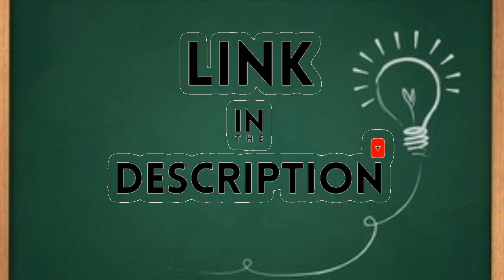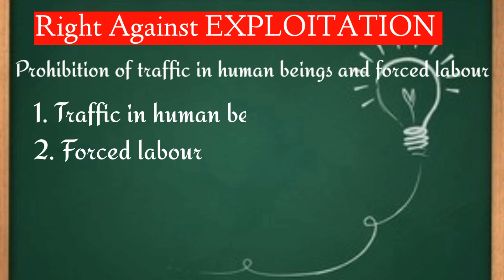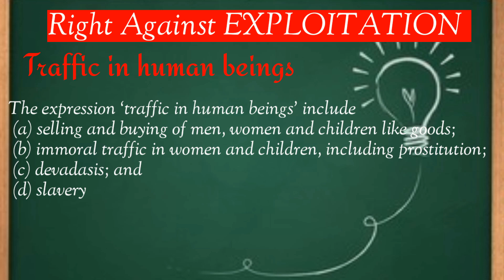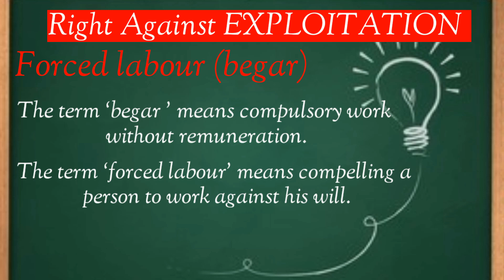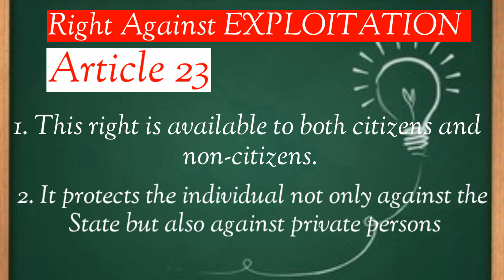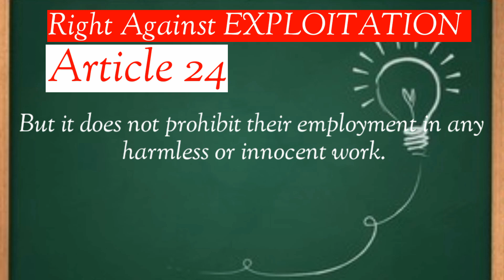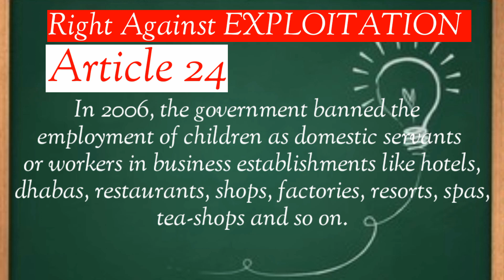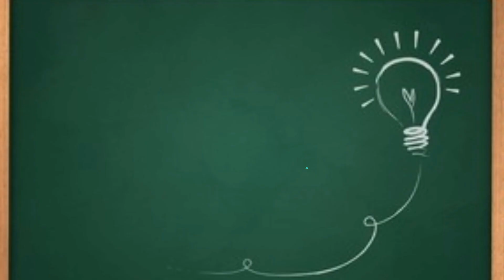Right Against EXPLOITATION | Article 23 and 24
In this series of Indian constitution we have covered Right to Equality and Right to Freedom.
Here is some links of previous fundamental rights

Article 23
Article 23 prohibits traffic in human beings, begar (forced labour) and other similar forms of forced labour.

Article 24
Article 24 prohibits the employment of children below the age of 14 years in any factory, mine or other hazardous activities like construction work or railway.